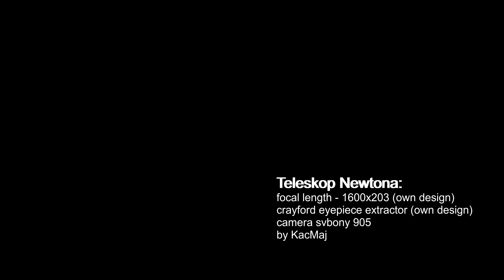Teleskop Newton KacMaj - Moon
Hello,